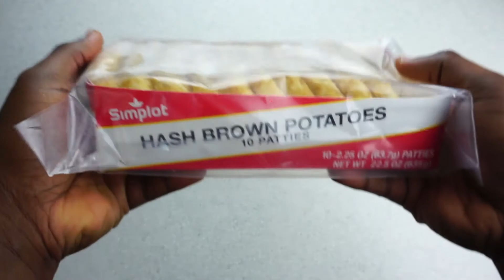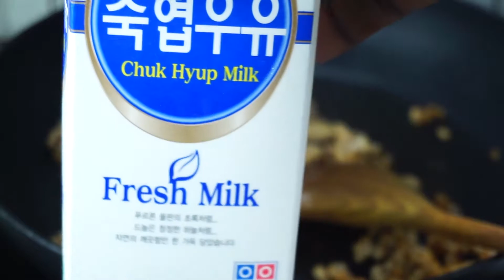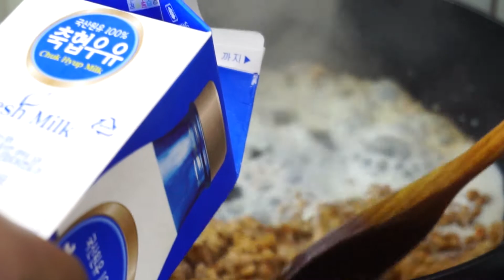Making a Full AMERICAN Breakfast || Biscuits and Sausage Gravy, Eggs, Ham, Hashbrowns || ASMR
Biscuits & Gravy, Eggs, Hashbrowns, Sausage Patties and HAM 😘😘😘

Use Raw Korean to help reach your goals for learning Hangeul, practice your writing, playing learning games and strengthen your listening/reading comprehension.

DAVONTE2022